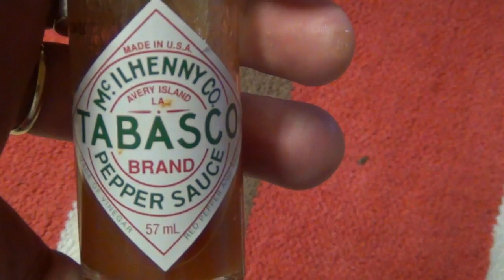Testissä pyhä kolminaisuus